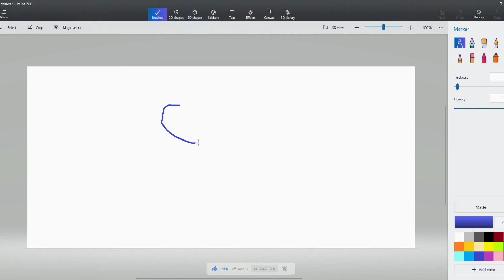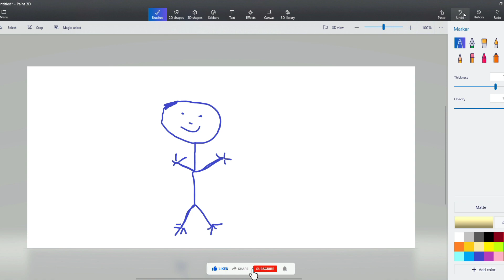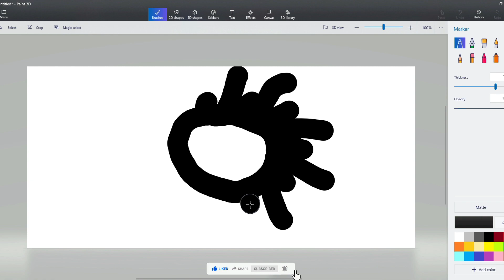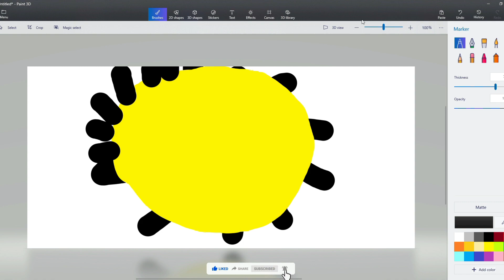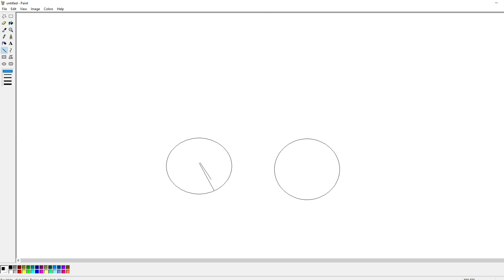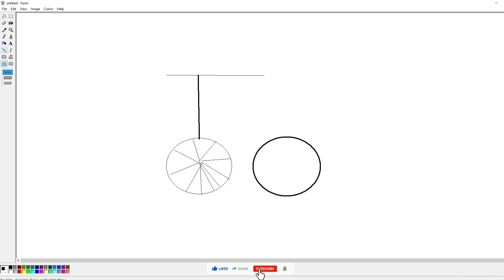GTA 5 : Franklin First Day Of School In Computer Class With Shinchan #07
📝 NOTE 1 : FULL CREDIT TO OWNERS

Franklin first day of school in english class with shinchan in gta 5. Shinchan going to school. shinchan in hindi first day of school. shinchan school in gta 5. Franklin First Day Of School In Computer Class With Shinchan

🧩About : Deadly killer Gamer when you are find gaming videos in Hindi
so my channel is useful to you ✔